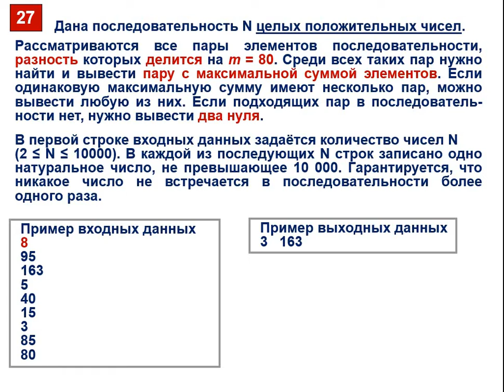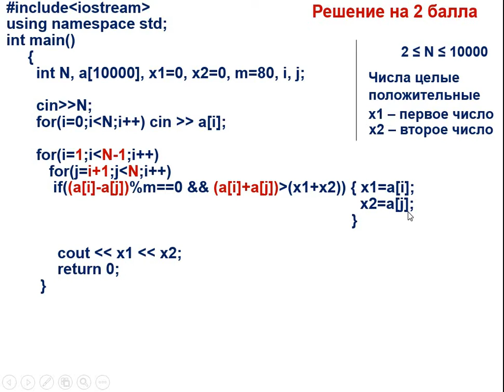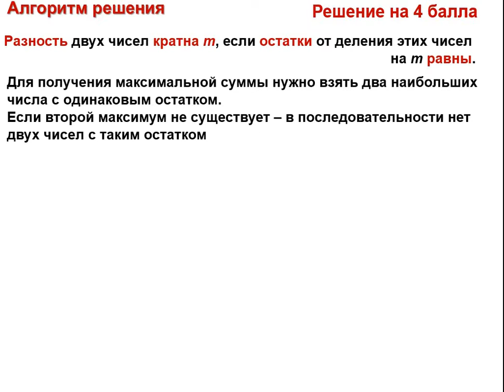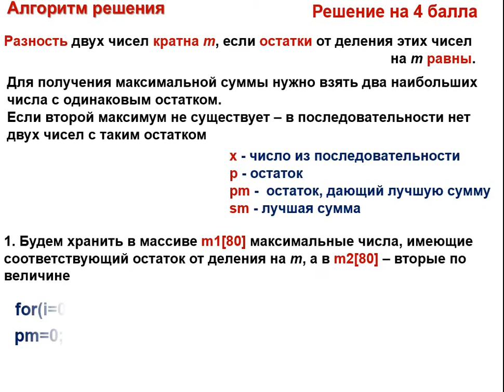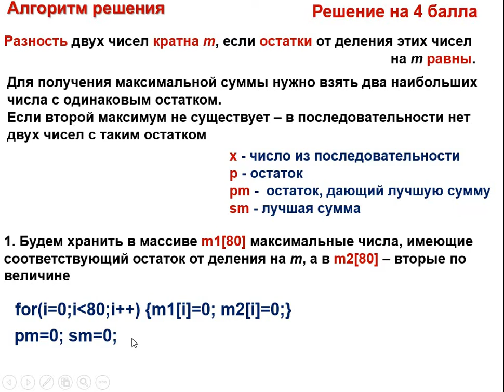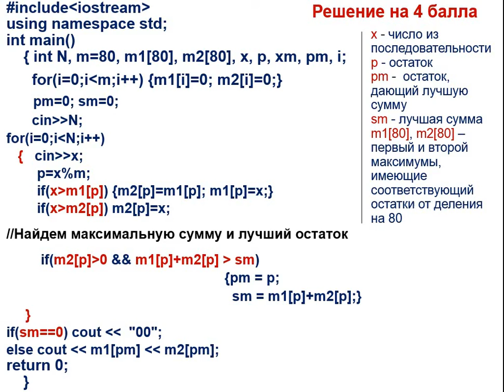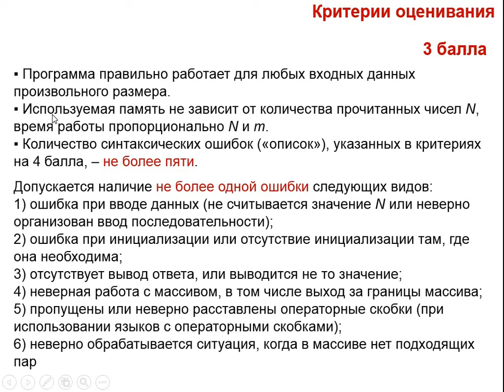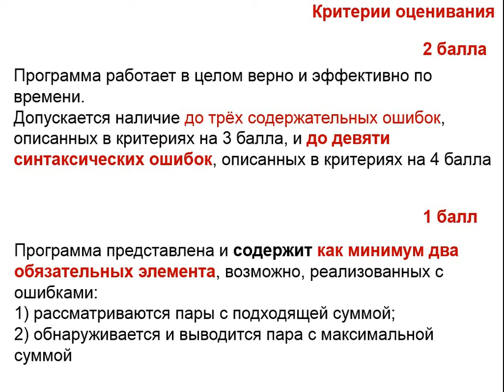Информатика - 11/профиль, 13.04.2020